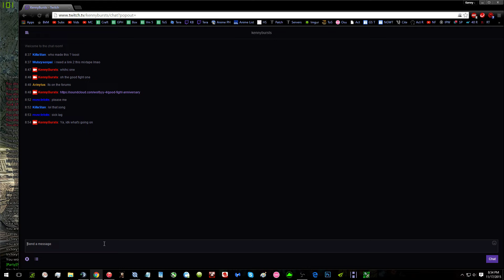Tera Team 3s Go Berserk #283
I am currently at 60down/3up instead of 10down/0.8up thanks to donations!
Thanks: Lailynn $20
Xaioli $5
BlissfulElin $5
Undercutter05 $10